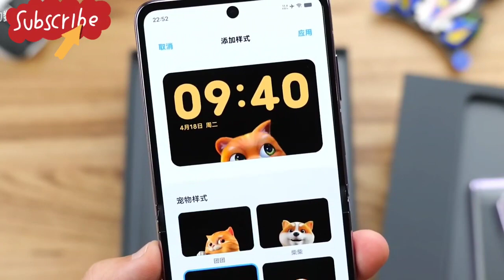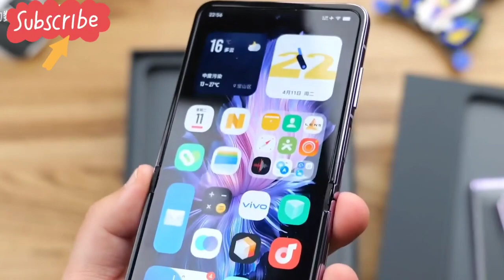vivo X Flip unboxing!